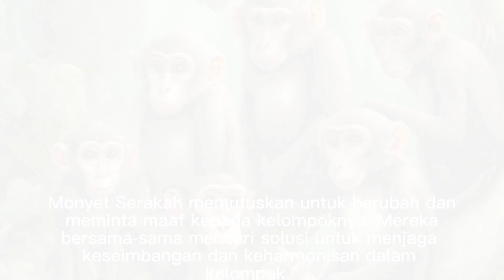Cerita tentang monyet yang serakah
"Selamat datang di channel kami yang penuh petualangan! Pada video kali ini, kita akan memperkenalkan Anda pada sebuah kisah yang menggambarkan sifat serakah dalam dunia satwa liar. Ini adalah kisah tentang 'Monyet Serakah'."

[Montase gambar hutan dan kelompok monyet]

Narator: "Di suatu hutan yang indah dan penuh dengan beragam satwa liar, terdapat sebuah kelompok monyet yang hidup harmonis. Mereka berbagi sumber daya dan makanan dengan damai, hingga datang satu monyet yang berbeda."

[Gambar monyet serakah yang makan berlebihan]

Narator: "Monyet ini, yang kita sebut 'Monyet Serakah,' selalu ingin mendapatkan lebih banyak makanan daripada yang dibutuhkannya. Ia bahkan mencuri makanan dari monyet-monyet lain."

 "Sifat serakah Monyet Serakah membuat kelompok monyet menjadi kacau balau. Mereka saling berkonflik dan keharmonisan yang dulu ada mulai hilang."

 "Ketika persediaan makanan menipis dan hubungan di antara kelompok semakin memburuk, Monyet Serakah akhirnya menyadari betapa salahnya perilaku serakahnya."
dengan perubahan Monyet Serakah

 "Monyet Serakah memutuskan untuk berubah dan meminta maaf kepada kelompoknya. Mereka bersama-sama mencari solusi untuk menjaga keseimbangan dan keharmonisan dalam kelompok."

"Dalam akhir cerita ini, kita belajar bahwa sifat serakah tidak hanya berdampak buruk pada diri sendiri, tetapi juga pada komunitas dan lingkungan di sekitarnya."

Pesan dari cerita ini adalah pentingnya berbagi, bekerja sama, dan menjaga keseimbangan dalam kehidupan kita. Sampai jumpa di petualangan alam berikutnya!"